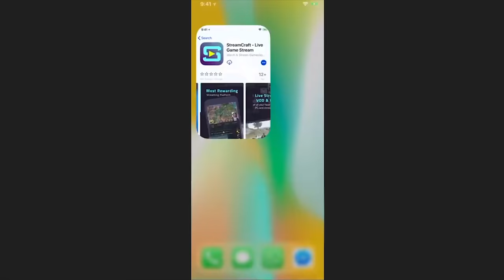ERES BIEN RUSH? Entra a este video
⏬─── IMPORTANTE ───⏬
                     ABRIR

__🔥 EN DIRECTO 🔥__
           🔴⏬ AQUI ⏬🔴

             CODIGO PARA
      💲MONEDAS GRATIS 💲
                  FA37924

__💎 MI SERVIDOR 💎 __
                    OnlyMC

                  ✅  IP   ✅
              play.onlymc.net

__💚 MIEMBRO 💚__

__📦 TEXTURE PACK 📦__
                     del video

🖥 MI PC 🖥

                    PERIFÉRICOS

__💺 MI SILLA 💺__
                   E-Win Racing

        Cubo

        Cubo

__🎲 MI SKIN 🎲__